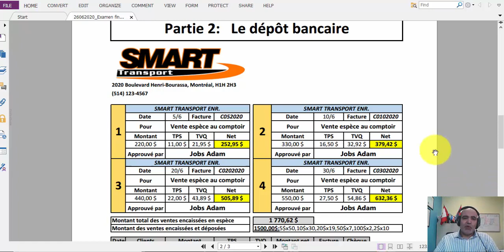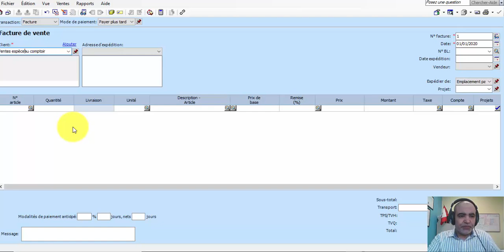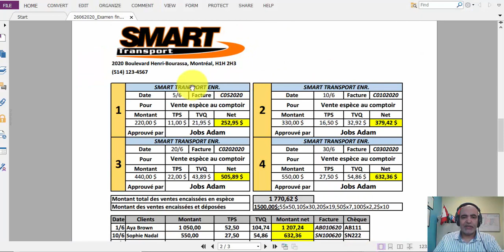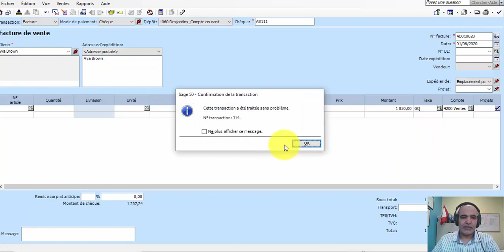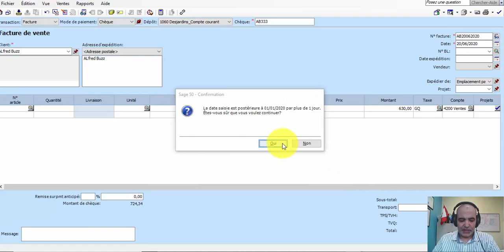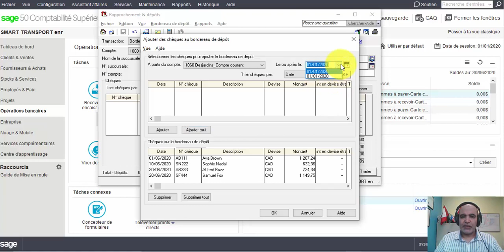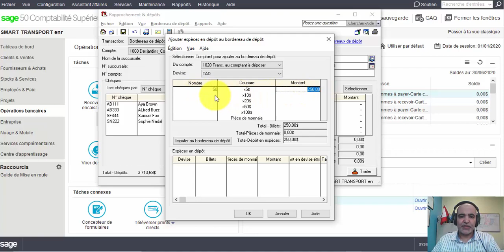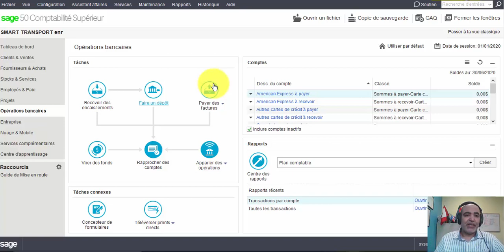Sage 50_Correction d'un examen_ Dépôt bancaire_Sté Smart Transport